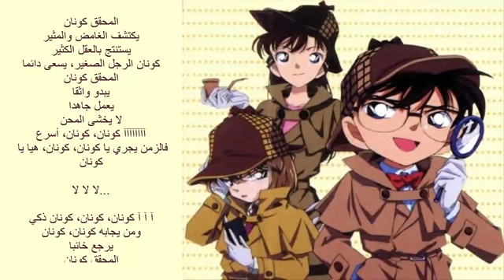اغنية المحقق كونن